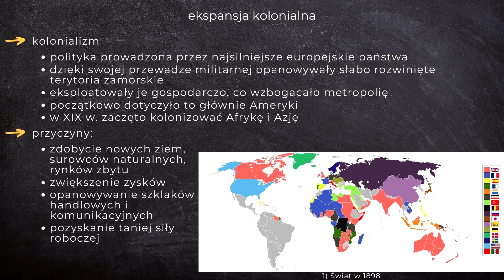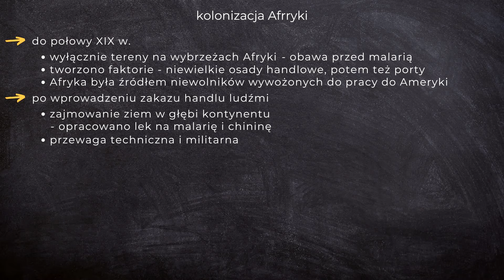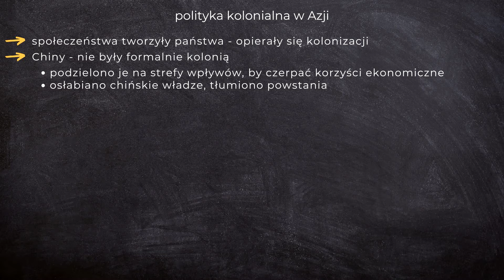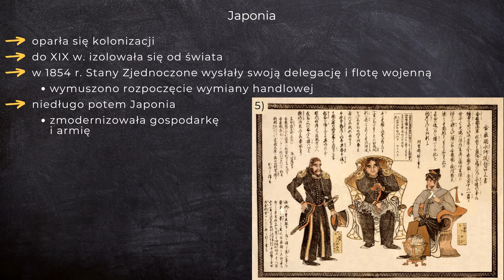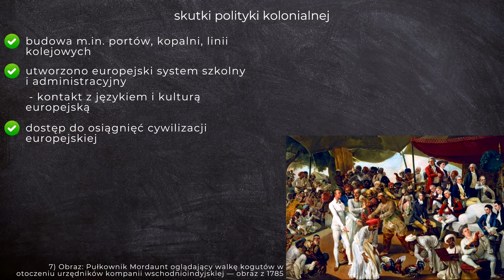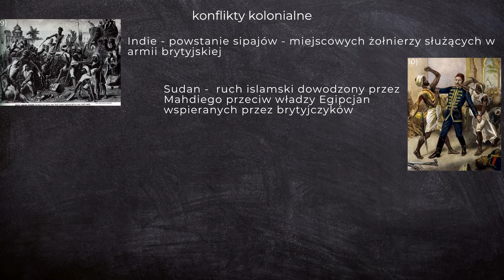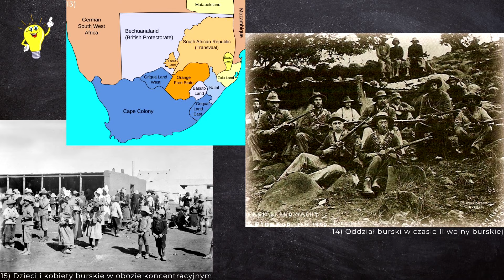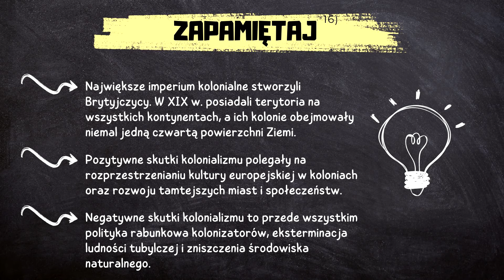Historia 7 [Lekcja 12 - Kolonializm w XIX wieku]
W tym odcinku:

0:13 ekspansja kolonialna
0:59 kolonizacja Afryki
2:02 kompanie handlowe
2:19 polityka kolonialna w Azji
3:19 Japonia
3:45 kolonie
4:03 skutki polityki kolonialnej
4:50 imperium brytyjskie
5:45 konflikty kolonialne
6:30 ciekawostka
7:09 zapamiętaj najważniejsze

Ten film jest częścią nowego, CAŁKOWICIE DARMOWEGO kursu historii dla uczniów klasy 7 szkoły podstawowej! Jeśli masz ochotę do niego dołączyć wejdź na stronę

Źródła na podstawie których powstał film:
Jarosław Kłaczkow, Anna Łaszkiewicz, Stanisław Roszak, "Wczoraj i dziś, podręcznik do historii dla klasy siódmej szkoły podstawowej", wyd. Nowa Era